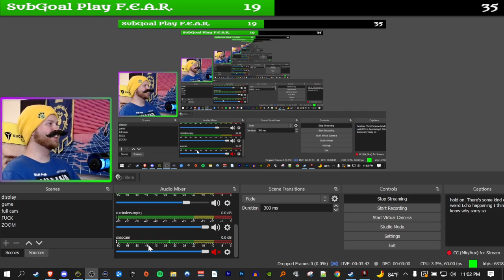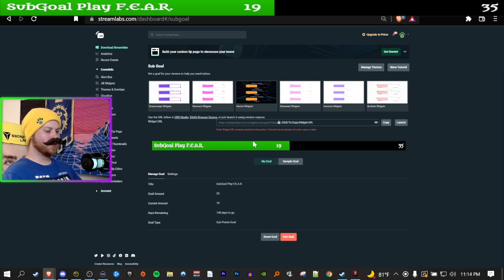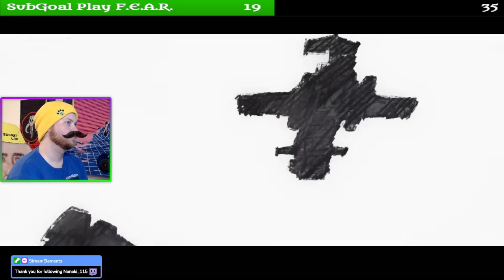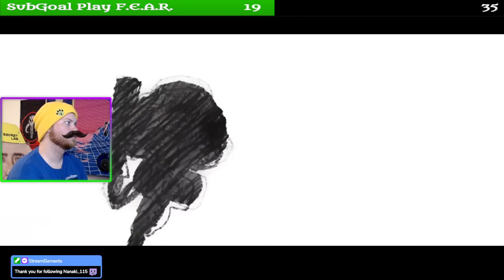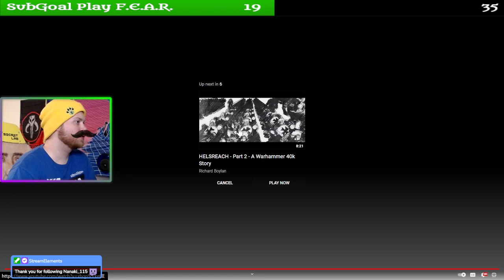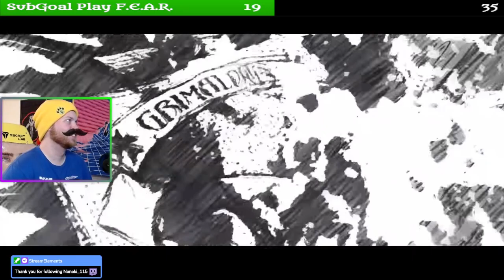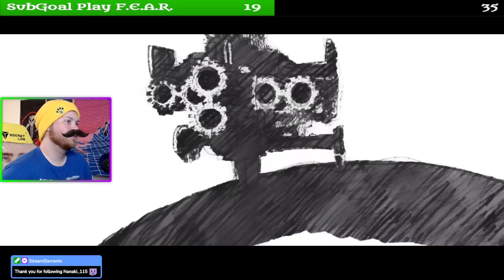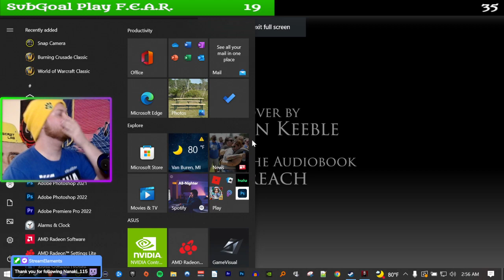Star Wars: Knights of the Old Republic 2 (Light Side Run) - Full Game Walkthrough - PC - Part 4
Come hang out on twitch! Live every Mon, Wed, Sun @ 11pm Est!